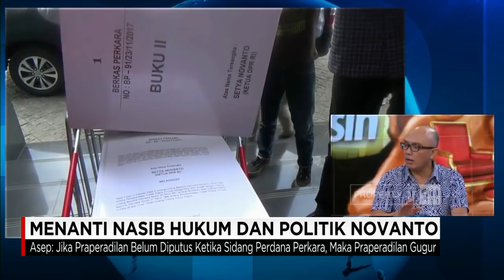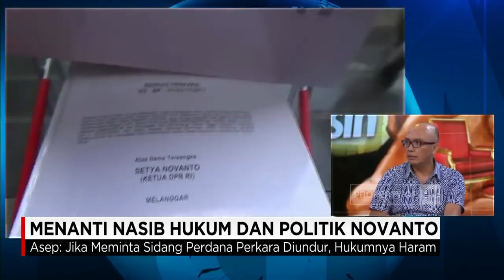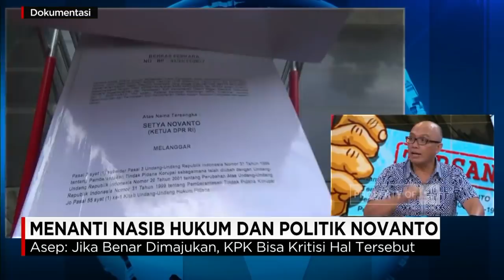Asep: Tidak Ada Alasan untuk Menunda Sidang Perdana Setya Novanto, Kasus Korupsi eKTP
Kejar-mengejar Antara Sidang Perdana Perkara KTP Elektronik dengan Terdakwa Setya Novanto. Dengan Putusan Sidang Praperadilan Akan Menentukan Nasib Setya Novanto Berikutnya. KPK memimpin dalam perang melawan kasus korupsi.

Strategi menjadi Pertaruhan antara Kubu KPK dan Setya Novanto.

Sementara kendati Menjadi pesakitan di tahanan KPK, Nama Novanto pun masih Bertengger Gemilang di Posisi Ketua DPR.
Akan Dibahas Dalam Dialog Khas CNN Indonesia Prime News Bersama Asep Iwan Iriawan Akademisi Hukum Pidana Universitas Padjajaran dan Lucius Karus Peneliti FORMAPPI.

Like & Follow Facebook:
CNN Indonesia

cnnindonesia